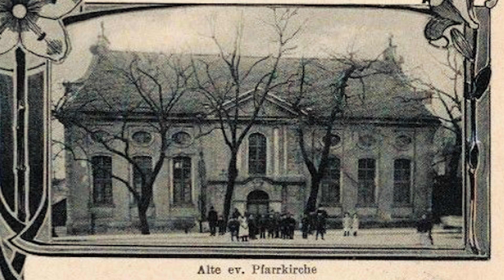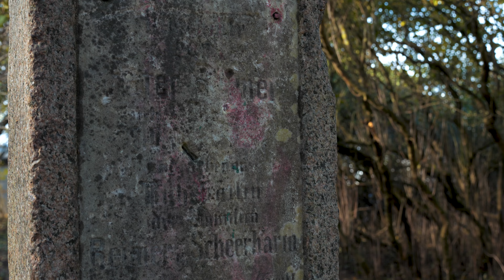Historia bydgoskich protestantów - „Bydgoszcz? Dzieje się!" #9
Jak bardzo niektórzy by tego nie wypierali, jakkolwiek, chcieliby nie pamiętać, Bydgoszcz od zawsze była miastem wielokulturowym.

Dekady pod zaborem pruskim, sprawiły, że w mieście zamieszkały dziesiątki tysięcy protestantów. Ich obecność w Bydgoszczy zostawiła ślad, m.in. w postaci obiektów sakralnych.

I właśnie bydgoscy protestanci, a także ich historia, będą motywem przewodnim naszego kolejnego, ostatniego już w tym roku, odcinka z cyklu „Bydgoszcz? Dzieje się!”

Temat odcinka wybraliście Wy, widzowie, głosując w ramach kategorii: „Bydgoszcz wielokulturowa”.

Miłego seansu!

Film powstał w ramach projektu „Bydgoszcz? Dzieje się! - czyli vlog dla żądnych wiedzy i przygód! - cz. 2”. Projekt współfinansowany przez Miasto Bydgoszcz.

Zbieramy na kolejny film na YouTube o Bydgoszczy🎥
Wspieraj “TURYSTYKĘ BEZ FILTRÓW” NA PATRONITE!